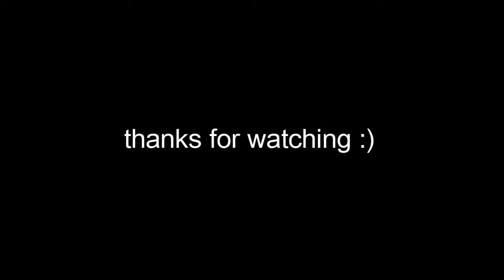rie miyazawa (what makes you beautiful)